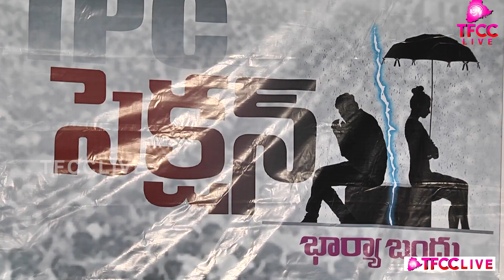IPC Section Bharya Bandhu Movie Audio Launch | Sarraschandra | Neha Deshpande | TFCCLIVE